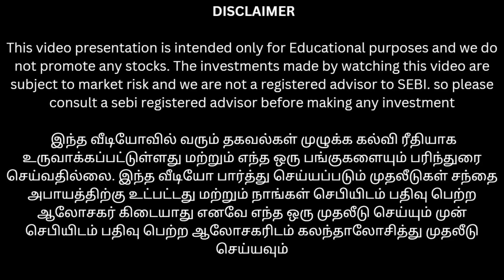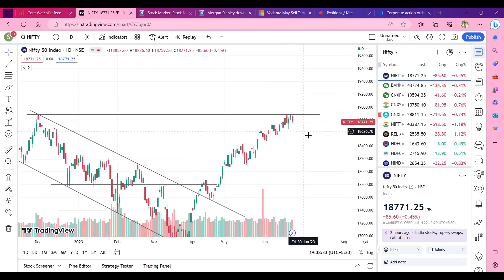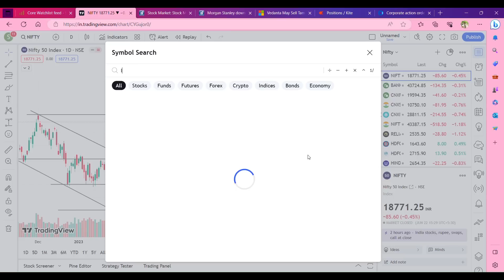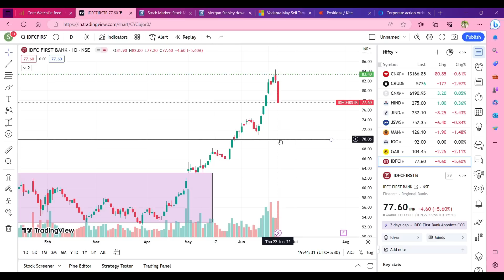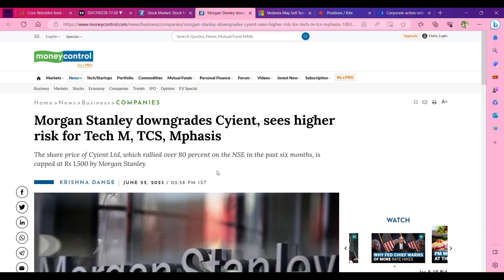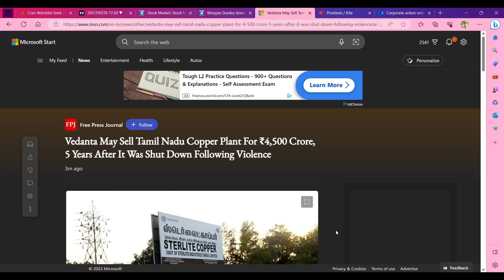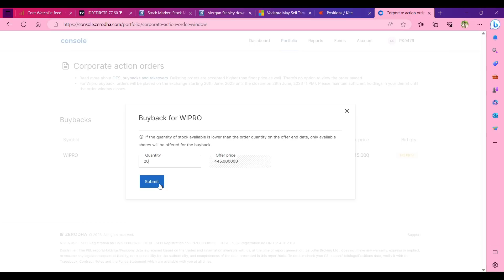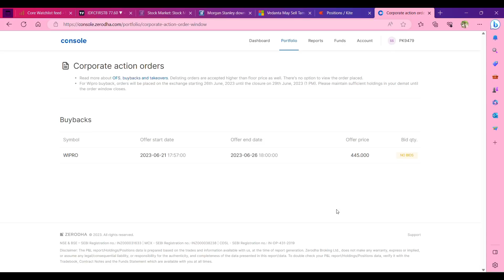Wipro buyback எப்படி apply செய்வது? | 5% இறங்கிய IDFC ஏன் இறங்கியது என்ன பண்ணலாம்?